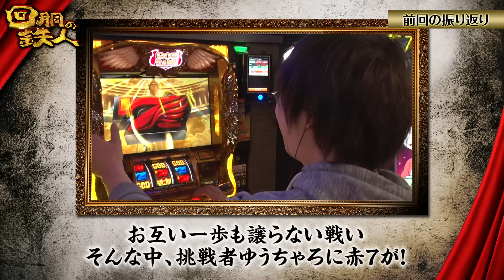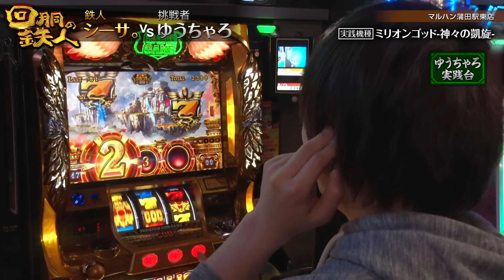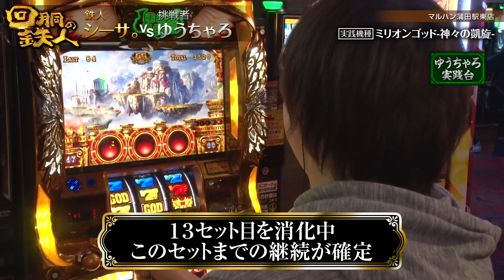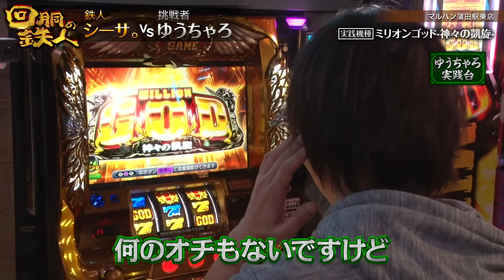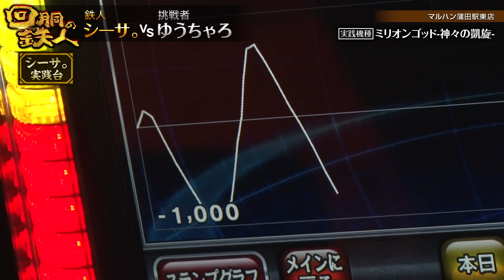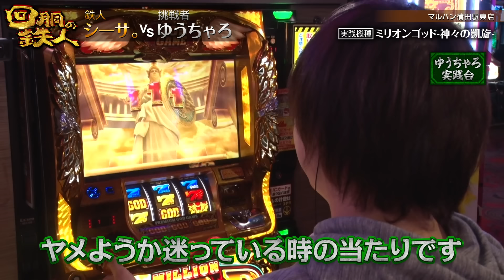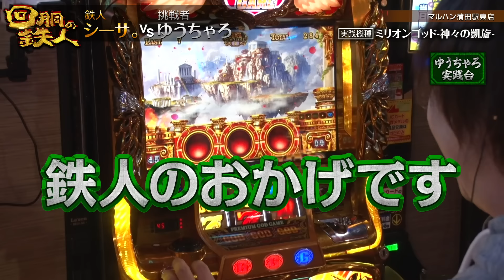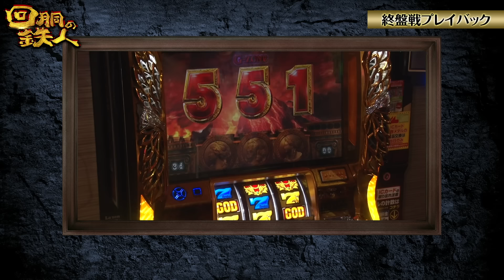挑戦者 ゆうちゃろ (ペカるTV) VS 鉄人 シーサ。 回胴の鉄人 第３戦(2/2) バトルスタート@pekarutv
【配信日】
回胴の鉄人は毎週金曜日19時に配信！

【マルハンチャンネル公式ショップ】
Tシャツやマスク、お守りなど全６種類販売中!!

マルハンチャンネル(公式) @vggiak3nsuvy0ix
撮影裏話、色紙プレゼント企画、配信情報等ツイート中!!

■説明
回胴よ、永遠であれ。
至高の挑戦者が指名した鉄人に
ガチの差枚勝負に挑む究極のスロット番組
その名は、「回胴の鉄人」

【出演者】
★主宰　エハラマサヒロ

☆鉄人
勝利至上主義を貫く男
ジロウ (JANBARI.TV)

変幻自在の立ち回り
寺井一択 (スクープTV)

火の国が産んだオカルト魔術師
シーサ。 (アロウズスクリーン)

奇跡の引きで魅せるおしゃべりＡＲＴ
ヨースケ (1GAME TV)

日本屈指のガチ養分ライター
ゆうちゃろ(ペカルTV Z)

ペカるTV ゆうちゃろは
鉄人シーサ。に勝負を挑む！
前半戦はミリオンゴッド-神々の凱旋-で
ネッシー出現する場面があったが
後半戦は果たしてどんな見せ場があるのか！？
結果は如何に…